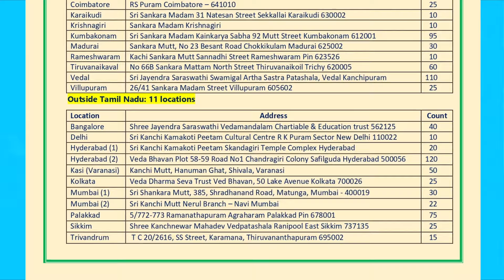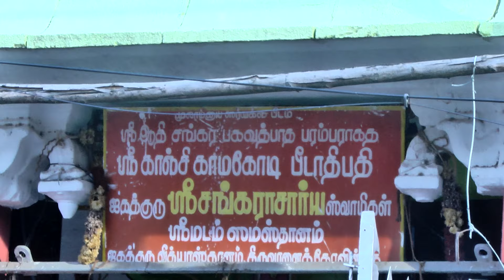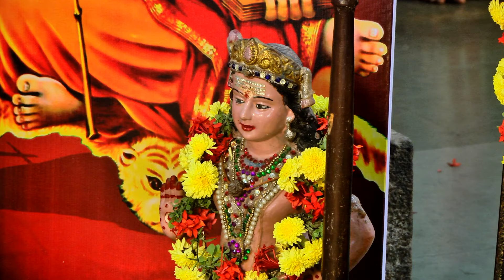Skanda Shashti Year 2023 at Shri Kanchi Shankara Matham, Thiruvanaikka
During every year, globally 1008+ brahmacharis participate in Skanda Shashti pooja followed by bhojanam with chanting of Shri Subrahmanya Swami slokas including Skanda Shashti Kavacam & Shri Subrahmanya Bhujangam. During the year 2023, Brahmachari pooja was performed at Shri Kanchi Kamakoti Peetam Jagadguru Vidyasthanam (Shri Kanchi Shankara Matham, Thiruvanaikka/Jambukeswaram, Tiruchirapalli) elaborately. 60 plus Brahmacharis participated in the Pooja.